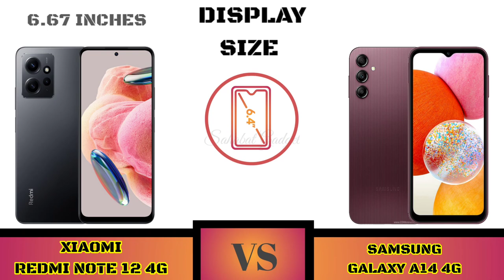Xiaomi Redmi Note 12 Vs Samsung Galaxy A14 4G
Full Comparison Xiaomi Redmi Note 12 4G Vs Samsung Galaxy A14 4G

Halo Sahabat gadget welcome to comparison Xiaomi Redmi Note 12 4G Vs Samsung Galaxy A14 4G

Shopping Link 🔥📲👇
Xiaomi Redmi Note 12 4G

Sahabat Gadget